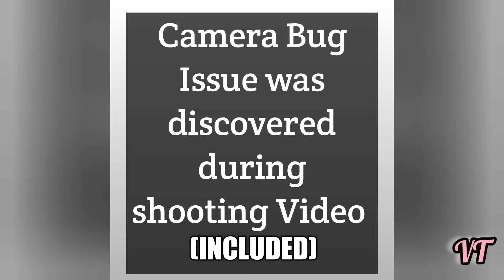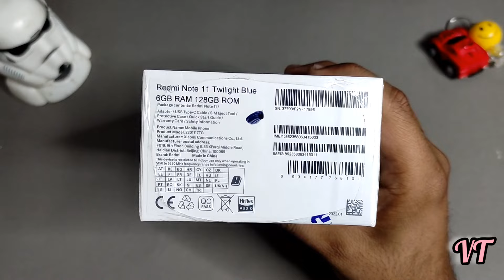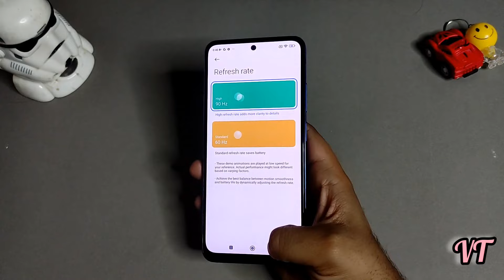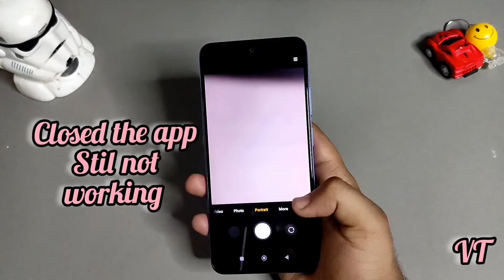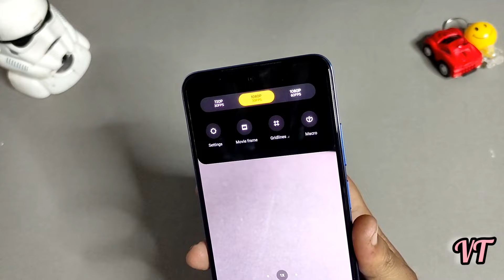Xiaomi Redmi Note 11 6GB Unboxing and Short Review, Price in Pakistan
Xiaomi Redmi Note 11 (6/128)GB Unboxing and Short Review, Price in Pakistan.
Assalam Alaikum!
in this video we are going to one box xiaomi redmi note 11 which has 6gb Ram and 128 GB storage more ever it comes it 50 megapixel back camera 13 megapixel front camera 5000mh battery and 33 w charger inside the box the processor it has is Qualcomm Snapdragon 680 and it has Amoled Display with 90Hz refresh Rate.